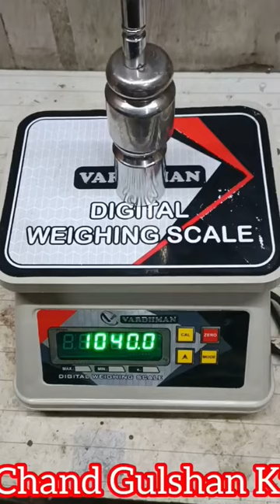Silver Electronic Weighing Scale 10kg || 200 mg#shorts